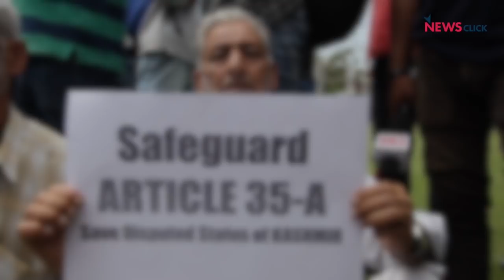'Article 35 A Will Stand Till The People Of Kashmir Stand'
Article 35A guarantees unique identity and safeguards the rights of the people of Jammu and Kashmir. It allows the Jammu & Kashmir legislature to define a Permanent Resident of the state and confers some special rights on them, including the acquisition of property, jobs in public sector, scholarships, etc. Recently, the Supreme Court has decided to review the validity of Article 35-A following a writ petition being filed in court to challenge it. Protests have broken out in Kashmir, and people of Kashmir have pledged to put on a tough fight against the scraping of this bill.